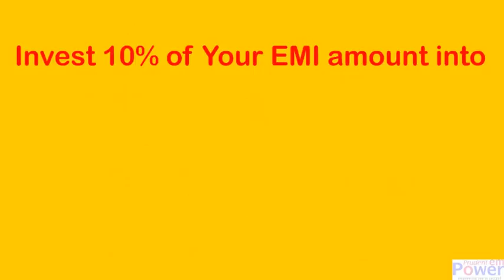85741 EMI AND SIP